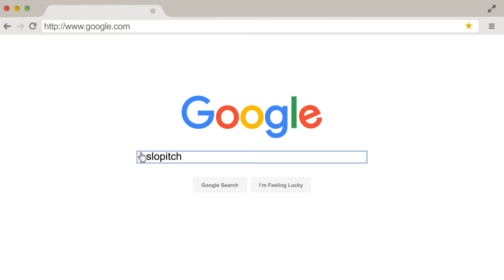Slo-Pitch National YouTube Channel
Slo-Pitch National Softball Inc., commonly known as Slo-Pitch National or SPN, first started offering tournaments to Canada's slo-pitch community in 1989. SPN offers, to member teams, a Canada-wide qualifying tournament program leading to Regional, Provincial and National Championships in over 22 categories and calibre levels. Slo-Pitch National, along with a dedicated team of volunteers, administer, coordinate and regulate over 950 provincial qualifying tournaments each season across Canada.